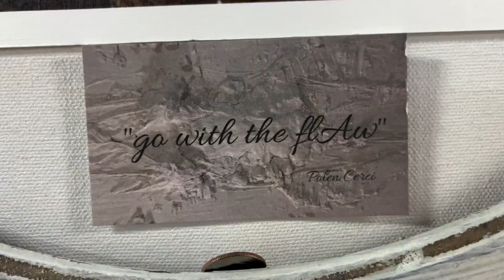Polen Cerci and her Transforming Paintings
From this years Artists Open event, hosted by the FountainHeadArts, we spoke with Polen Cerci. Polen Cerci is a miami-based artist, from Turkey, focusing on the expression of transformation.